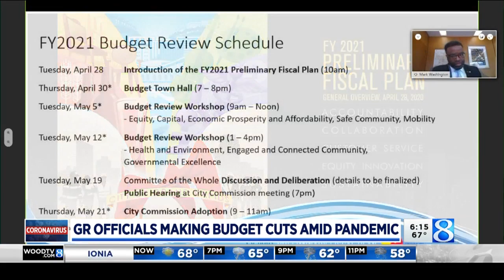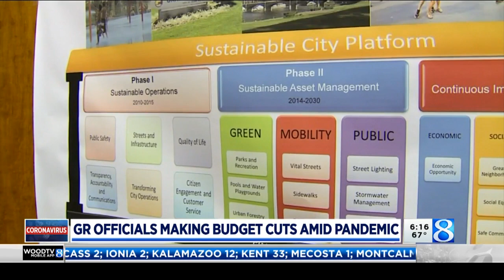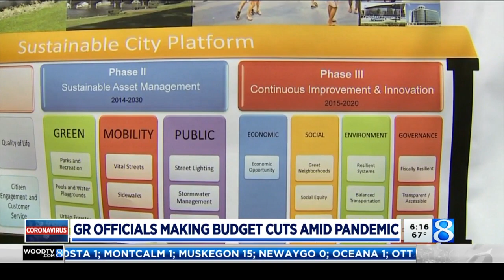COVID-19 budget woes lead to hiring freeze in GR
Grand Rapids City Manager Mark Washington plans to cut at least $13 million from his proposed fiscal 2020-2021 budget due to the COVID-19 pandemic. (April 28, 2020)